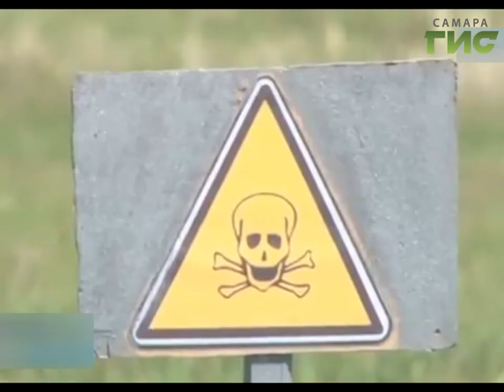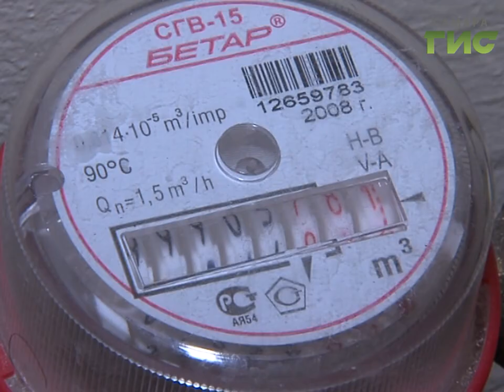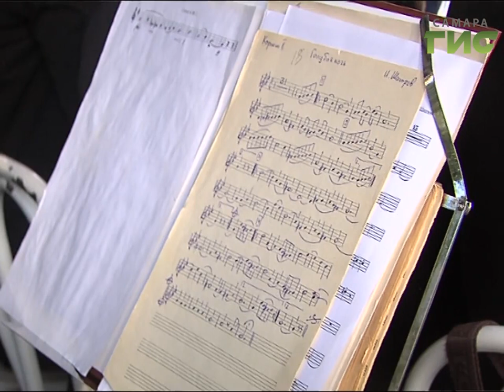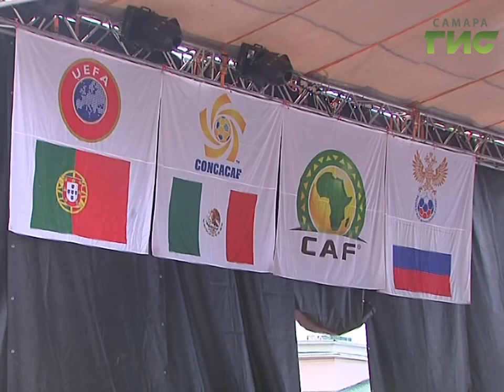"События" (Неделя в Самаре) от 24.06.2017